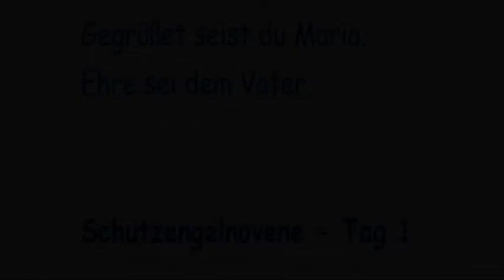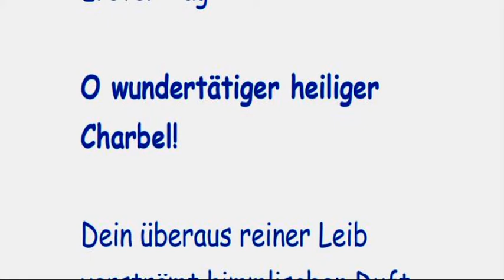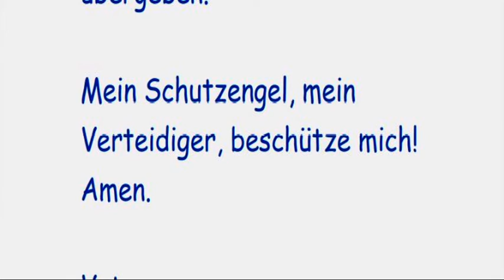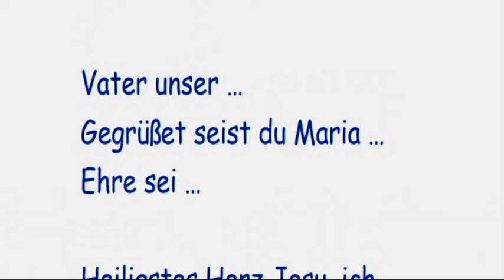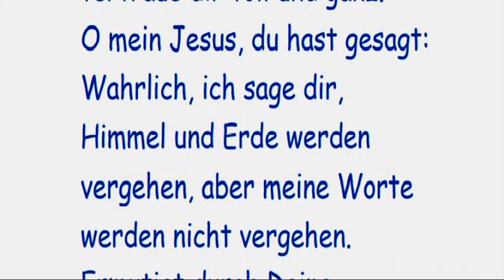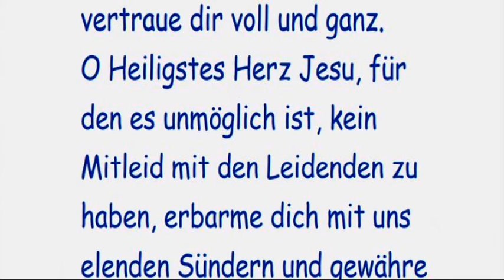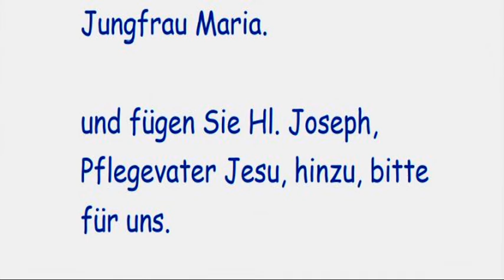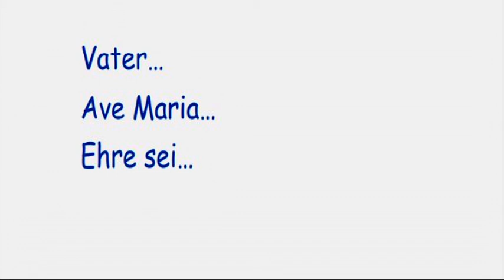1. Tag Bittnovene